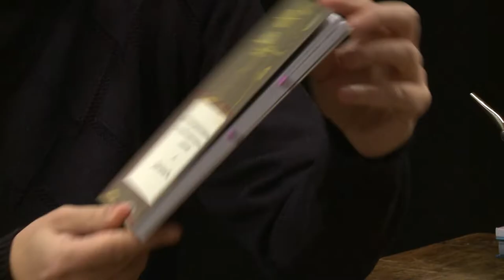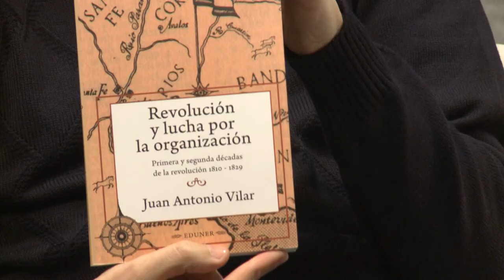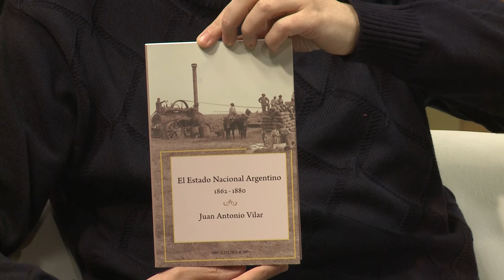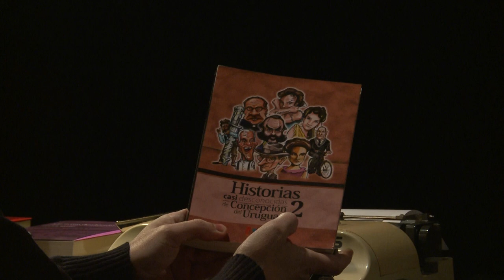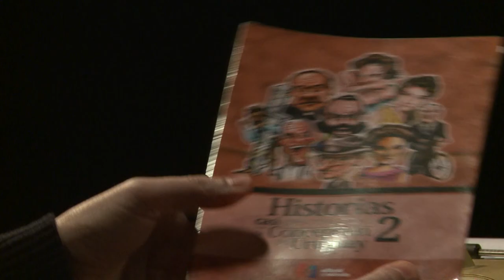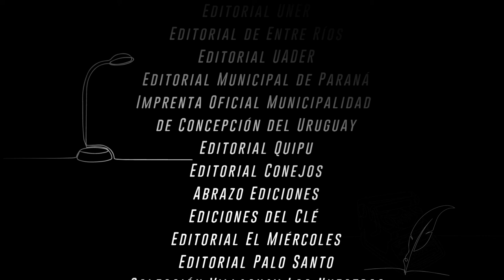El sonido de las hojas - Episodio 21: Otra Interpretación de Nuestra Historia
El Sonido de las Hojas es un espacio para conocer a nuestros escritores y escritoras de Entre Ríos. El ciclo se propone difundir obras de ficción y no ficción de autores entrerrianos, compartir lecturas y promover la pasión por los libros. En el episodio 21 el profesor Juan Antonio Vilar recorre su serie de libros publicados por la Editorial de la Universidad Nacional de Entre Ríos (Eduner) y reflexiona sobre la forma de enseñar y aprender la historia argentina. Vilar comparte con nosotros una mirada entrerriana de la historia a partir de sus investigaciones y de un trabajo sostenido en el tiempo a lo largo de sus años de enseñanza.